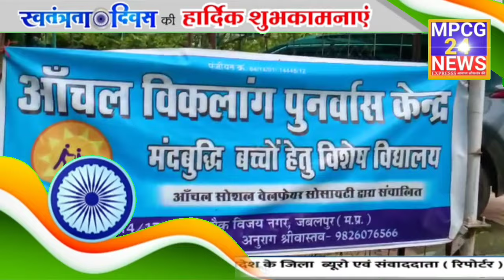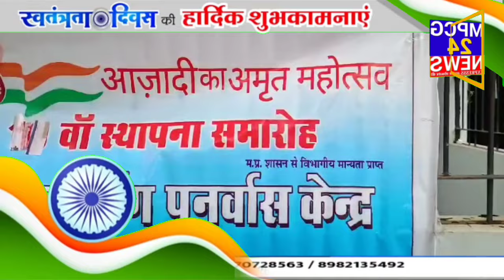आंचल विकलांग पुनर्वास केंद्र घड़ी चौक विजयनगर में 78 वां स्वतंत्रता दिवस समारोह पूरे हर्ष एवं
आंचल विकलांग पुनर्वास केंद्र घड़ी चौक विजयनगर में  78 वां स्वतंत्रता दिवस समारोह  पूरे हर्ष एवं उल्लास के साथ धूमधाम से संपन्न हुआ